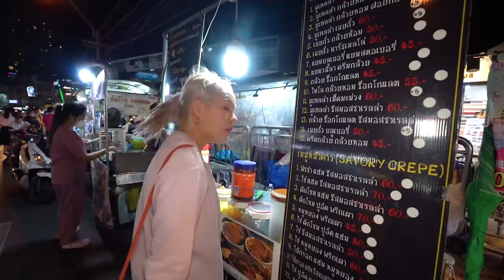หมึกย่างเจ๊ใหญ่ 12 แบบจุกๆ!! เปิดถึง 6 โมงเช้า..น้ำจิ้มเด็ดสุดในย่านห้วยขวาง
อยากลองมานานร้าน หมึกย่าง เจ๊ใหญ่
เขาว่าเด็ดสุดใน ห้วยขวาง เอาซิ้ๆๆ
งานนี้บอกเลยว่า ไข่หมึก ยืนหนึ่ง!

ร้านที่ 123 : ปลาหมึกย่างเจ๊ใหญ่